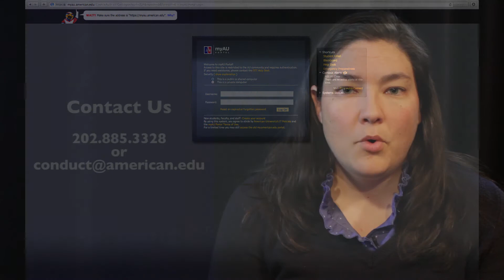Student Conduct Welcome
What does Student Conduct & Conflict Resolution Services do for AU students? Watch and learn!